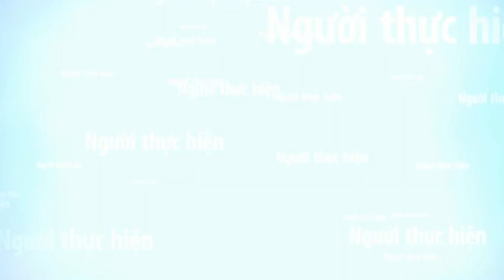ROBLOX- [GameOnline] Truy Kích---Hướng dẫn đục máp Sa Mạc 2//Đô Lê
Đóng góp ý kiến, trao đổi qua Discord
Có ý kiến gì nhớ cmt bên dưới, mình sẽ đọc và rút kinh nghiệm để phát triển kênh tốt hơn